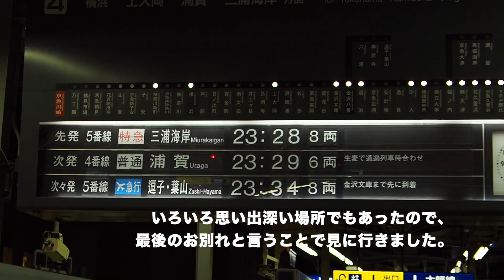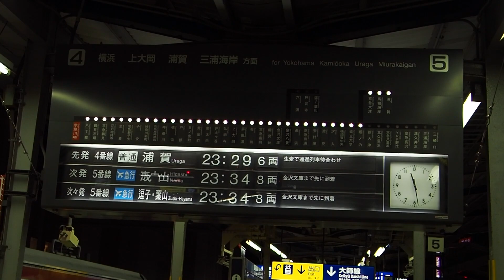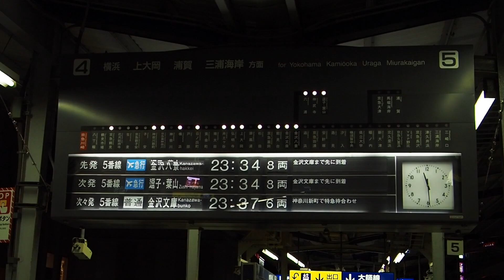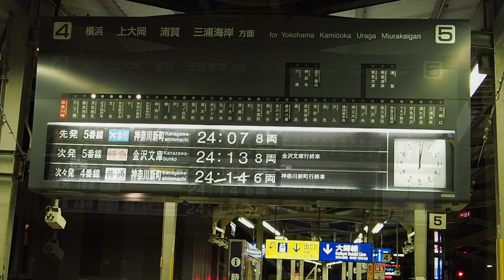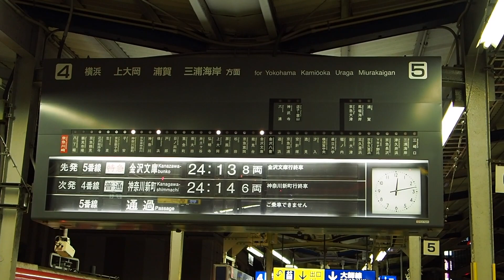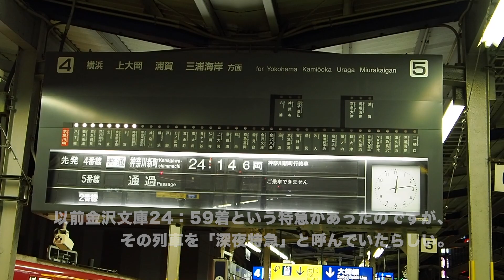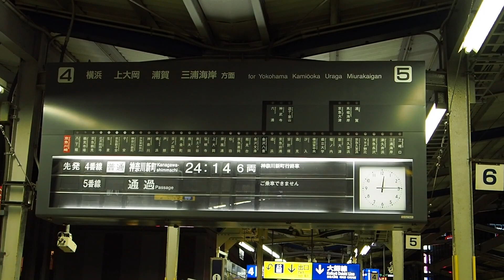【京急】パタパタ最後の瞬間：フラップ式列車発車案内表示装置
関東で最後まで残っていた「パタパタ」撤去直前の様子です。
あれからはや1年以上、時が経つのは早いものです。
自身の記録の意味で、まとめてみました。